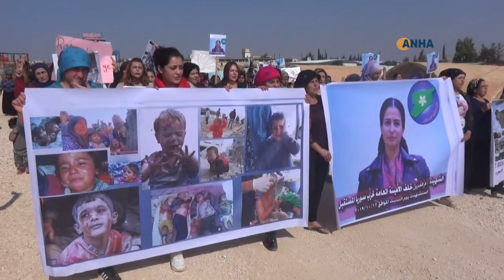أهالي عفرين في مخيم برخدان يعبرون عن رفضهم للاحتلال وثقتهم بالقوات المدافعة عنهم